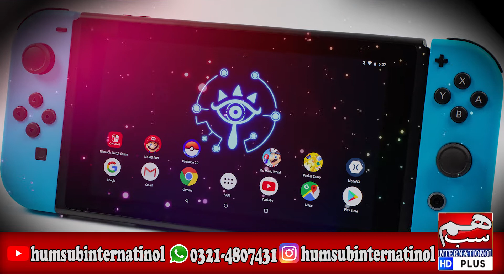Covid 19 Nintendo profits triple as games boom continues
Hum Sub News(Internatinol)

We Need Repoters And Bureo Chief From All Over The World.

Hum Sub News(Internatinol) Highlight Internationol Issues.

We Need Your Support Or Feedback.

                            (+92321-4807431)